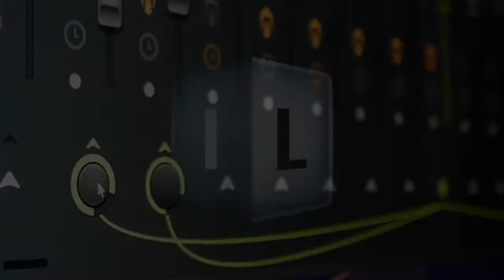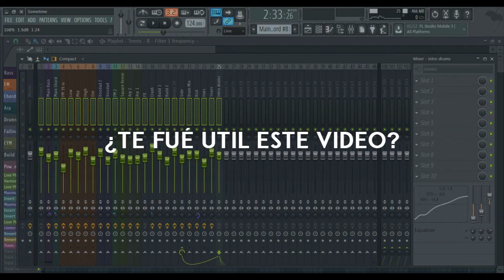🎚️ FL STUDIO: ¿LO CONOCÍAS? | AJUSTE MULTIFADER | CONTROLA VARIOS VOLÚMENES EN EN MIXER A LA VEZ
En este video aprenderás una función que te ayudará a ahorrar tiempo a la hora de mezclar un track en el FL Studio 12.

El Ajuste Multifader es una mejora agregada al FL Studio 12 la cual permite mover mas de un fader a la vez.

Pensé que esta función solo estaba habilitada para dispositivos tactiles, pero pues no.

Aqui aprenderás a subir y bajar el volumen de varias pistas simultaneamente.

HEY!

La música es un regalo de Dios, es de gran influencia, pero nunca debe restar importancia a tu familia, amigos, estudios, trabajo,
a ti mismo (Mateo 22:36-40) tengamos cuidado como la utilizamos (Mateo 7:6). Recuerden que lo que contamina al hombre es lo que de su corazón sale (Mateo 15:18-19)
¡Bendiciones!

● Music Released and Provided by Itro
● Song Title: Itro - Times